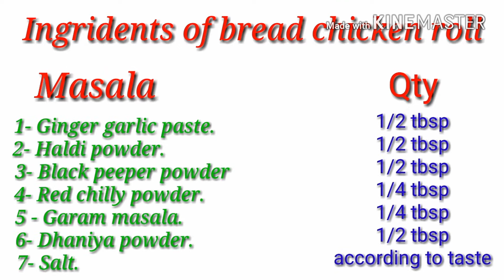Spicy Bread Chicken Roll/homemade bread chicken roll........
Spicy Bread Chicken Roll very easy to make. It need very simple ingredients that can be easily available at your nearest Store.